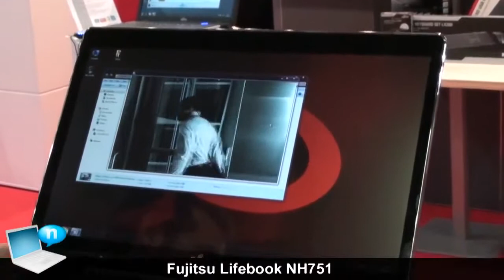Fujitsu Lifebook NH751